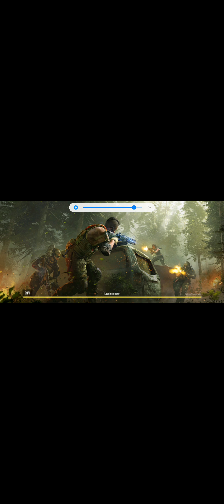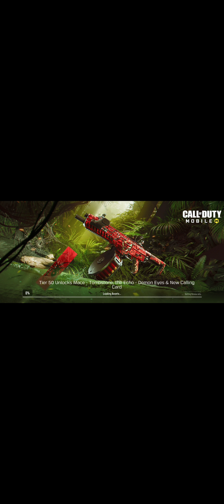Call of Duty with Random players